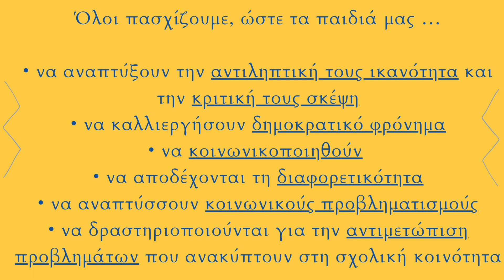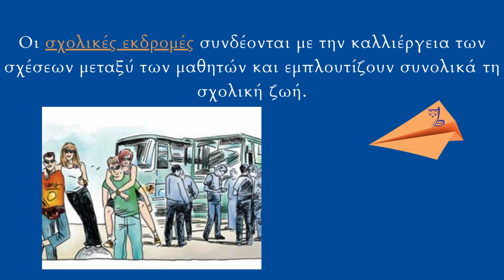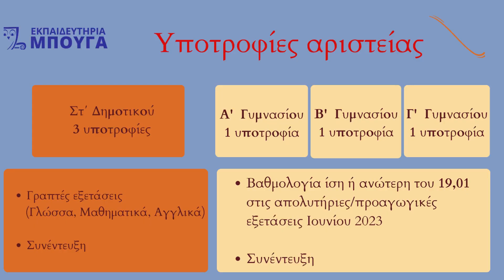Παρουσίαση Προγράμματος Σπουδών Γυμνασίου για το Σχολικό Έτος 2023 - 2024